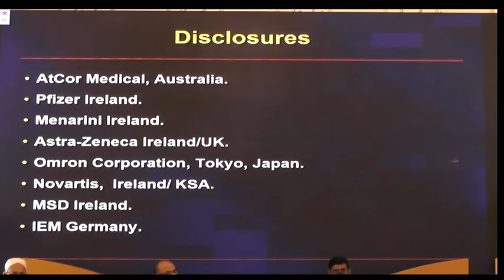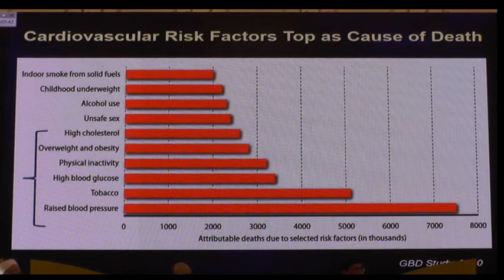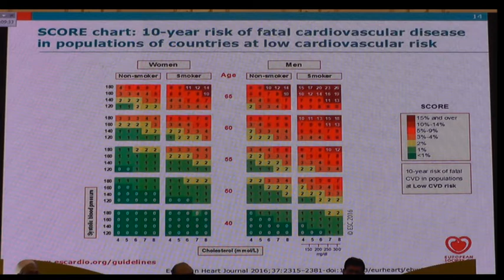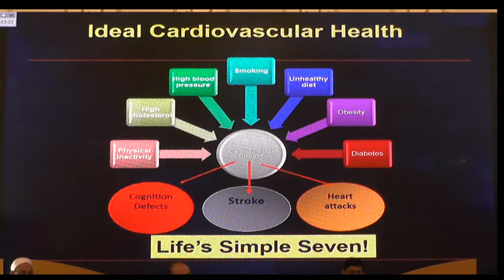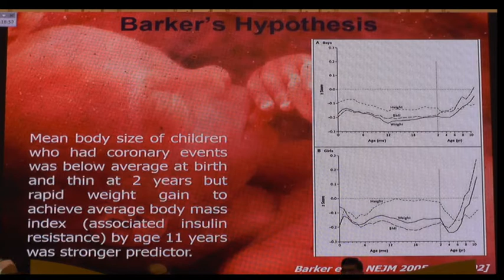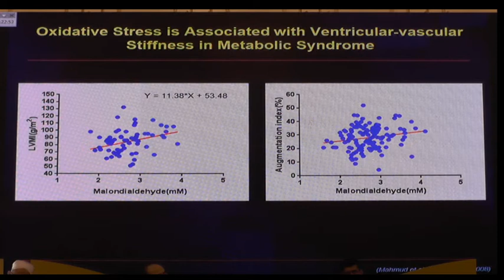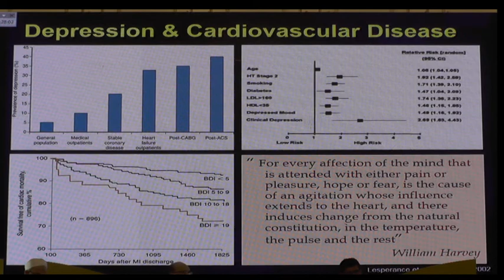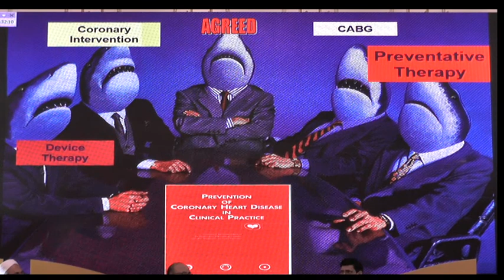Holistic Approach to ASCVD Prevention | Dr Azra Mahmud | PSIM 2nd Conference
Pakistan Society of Internal Medicine (PSIM)
2nd Annual Conference 2021
Islamabad Marriott Hotel